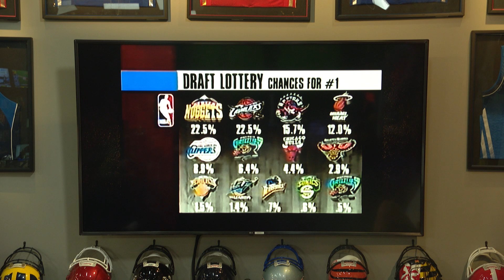Morning Meeting: A Look Back At The 2003 NBA Draft Lottery | 06/27/23